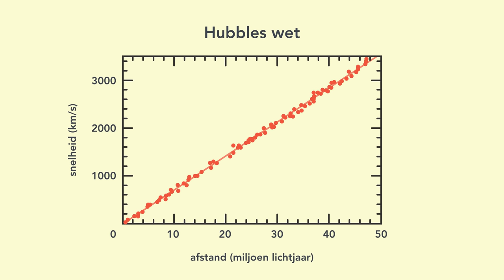Hoe oud is het heelal? (1/5)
Opeens was het er: het heelal. Wonderlijk toch? Hoe kom je er in godsnaam achter hoe lang geleden dat geweest is? En alsof dat nog niet genoeg is, waaruit is dat heelal dan eigenlijk ontstaan? Duizelt het je al? Na het college van sterrenkundige Ralph Wijers weet je gelukkig precies hoe het zit!

Deze week in Universiteit van Nederland:
Sterrenkundige prof. dr. Ralph Weijers!

Een oerknal van een paukenslag: prof. dr. Ralph Wijers van de Universiteit van Amsterdam keert in het derde seizoen terug naar de Universiteit van Nederland! Wijers is hoogleraar Hoge Energie Astrofysica en verbonden aan het Sterrenkundig Anton Pannekoek Instituut. Hij gaat feit en fictie rondom de oerknal scheiden. Hoe kan vanuit niets het gehele universum ontstaan? En wat zijn de onzinverhalen rondom de oerknal? Ralph Weijers kan het je allemaal vertellen.

Meer weten?